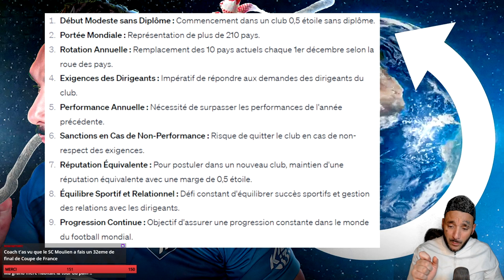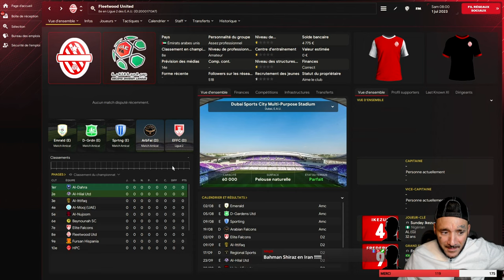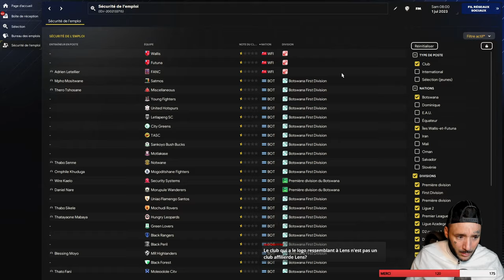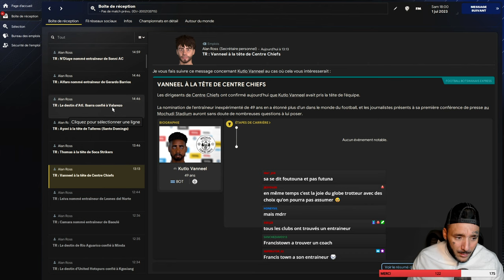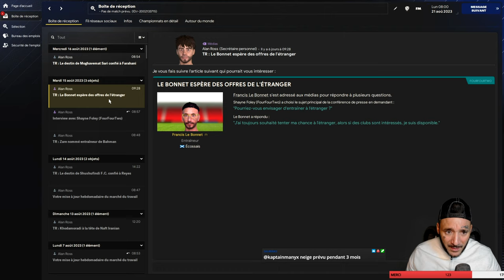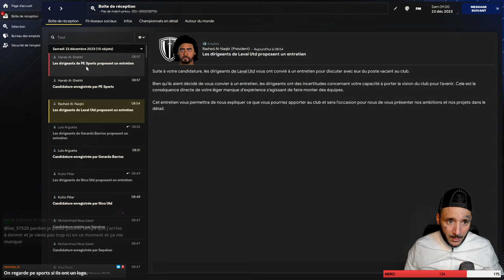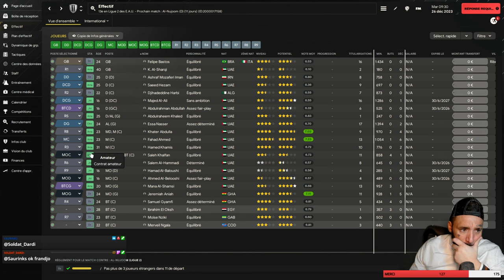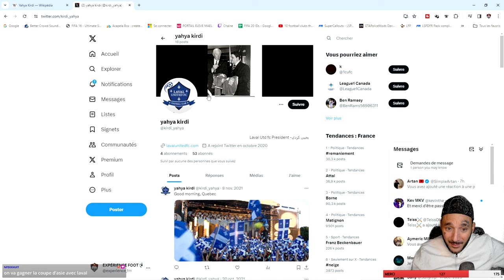POLE - EMPLOI BONJOUR / Un club avec une hype de fou #1 - GLOBETROTTER FM24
1. Commandez 3 articles et obtenez un maillot gratuit!
2. Commandez 5 articles et obtenez 2 maillots gratuits!!

Quant aux maillots gratuits, vous n'avez pas besoin de les ajouter dans votre panier, il vous suffit de l'indiquer dans votre commentaire de commande sur la page de paiement!

Les articles ne contiennent pas de shorts et de chaussettes individuels!

Les maillots gratuits ne concernent que les maillots de la saison actuelle et prennent également en charge la personnalisation.   non les maillots rétros, pas pour les patchs.